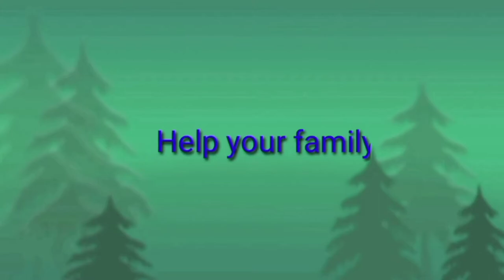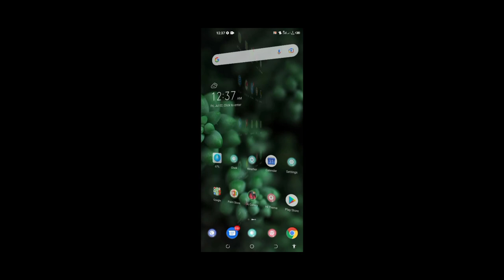নাগিন ড্রেসের সঙ্গে ধাক্কা খেয়ে এনিমির পা ভেঙে গেল🤪🤣😂||New funny videos||Saidul gaming.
hello friends.

Enemy's leg was broken when the snake hit the dress.new Bangla gaming funny video video.

now I am BD players

copyright description :under Section 107 of the copyright act 1976,the allowance was made for "fire use"for purposes such as criticism, comment, news reporting, teaching, scholarship,and research. fire use is a copyright law that will otherwise be infringing.Non- profit, educational or personal use.